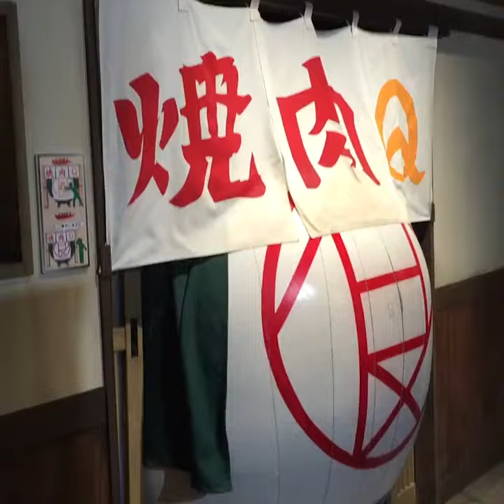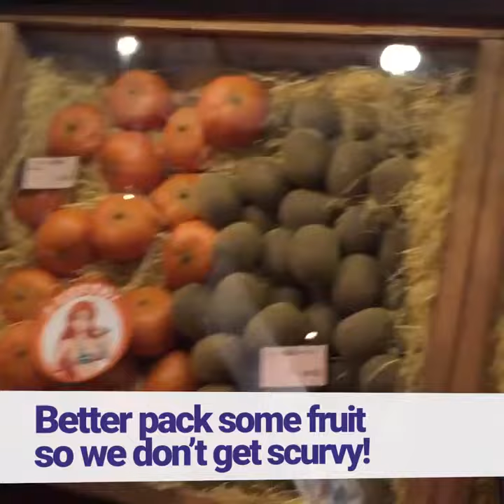AnimeLab at J-World Tokyo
J-World Tokyo is so much fun! Have you been yet?